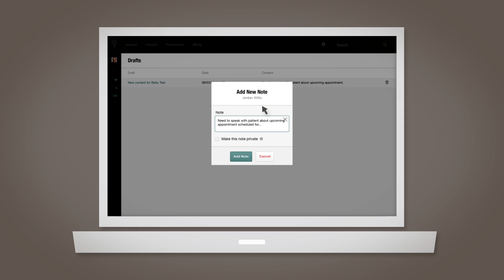Atlas.md EMR: Chart Notes Drafts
If you start your patient note and get pulled away, don't worry! Your note will be there when you get back - whenever that is, and from whatever device you're using.